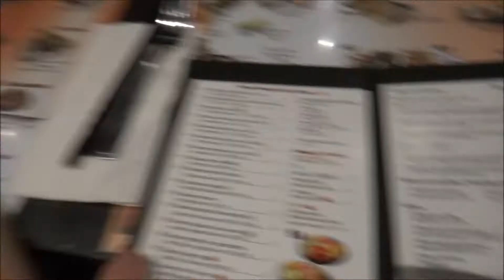[Montreal Comic Con 2016] Cosplay Vlog - Friday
saturday will be up soon!